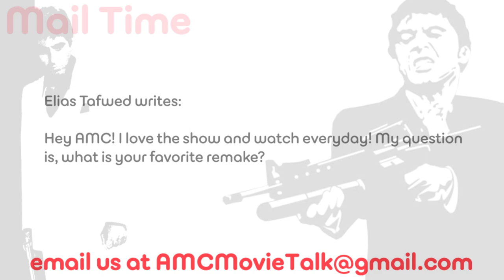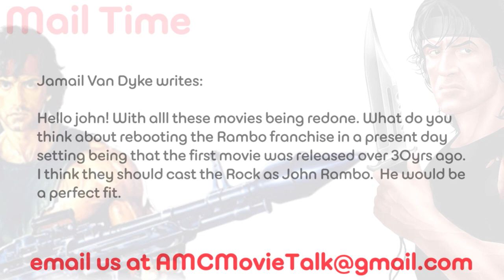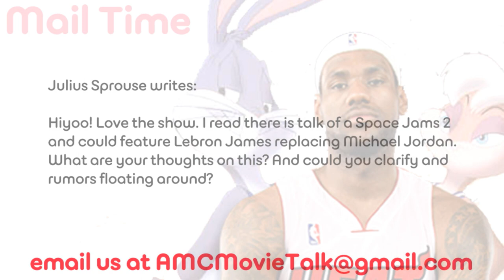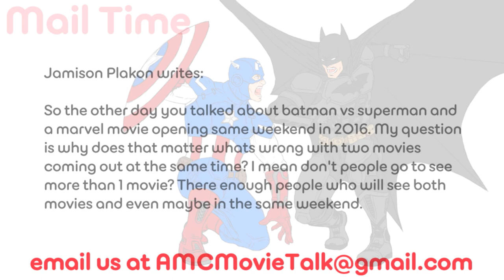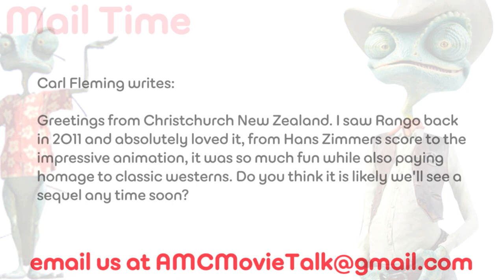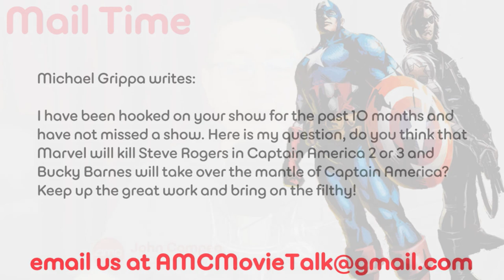AMC Mail Bag - The Problems With CAPTAIN AMERICA 3 Vs MAN OF STEEL 2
On this installment of AMC Mail Bag (Saturday March 15th 2014) we take the following viewer emails:

Elias Tafwed writes: Hey AMC! I love the show and watch everyday! My question is: what is your favorite remake?

Jamail Van Dyke writes: Hello john! With alll these movies being redone. What do you think about rebooting the Rambo franchise in a present day setting being that the first movie was released over 30yrs ago. I think they should cast the Rock as John Rambo.  He would be a perfect fit.

Julius Sprouse writes: Hiyoo! Love the show. I read there is talk of a Space Jams 2 and could feature Lebron James replacing Michael Jordan. What are your thoughts on this? And could you clarify and rumors floating around?

Jamison Plakon writes: So the other day you talked about batman vs superman and a marvel movie opening same weekend in 2016. My question is why does that matter whats wrong with two movies coming out at the same time? I mean don't people go to see more than 1 movie? There enough people who will see both movies and even maybe in the same weekend.

Carl Fleming writes: Greetings from Christchurch New Zealand. I saw Rango back in 2011 and absolutely loved it, from Hans Zimmers score to the impressive animation, it was so much fun while also paying homage to classic westerns. Do you think it is likely we'll see a sequel any time soon?

Michael Grippa writes: I have been hooked on your show for the past 10 months and have not missed a show. Here is my question, do you think that Marvel will kill Steve Rogers in Captain America 2 or 3 and Bucky Barnes will take over the mantle of Captain America (Since Sebastian Stan just got a 9 film deal with Marvel)? Keep up the great work and bring on the filthy!